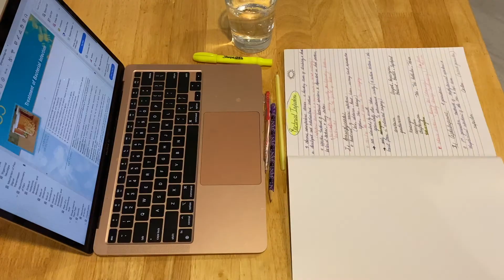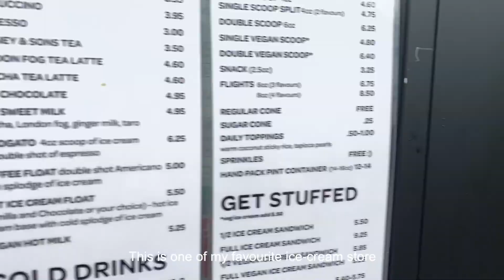mini spring study vlog #2 (what to eat in Toronto!) / study but can't forget to satisfy stomach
Hallo, this time we'll be studying pharmacology. I've been checking a few times to see if cherry blossoms bloomed but this year the winter is too long so flowers can't bloom. Which make me think the spring will probably be skipped lol
As you can see, this video is mostly about me eating so hopefully it won't be too boring haha
Video sections:
00:00 Intro
00:11 make caramel custard
02:10 brunch
02:32 study round 1
03:55 hang out
04:42 study round 2
05:37 reading
06:04 ending